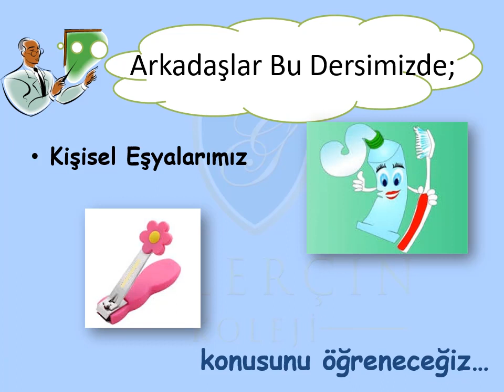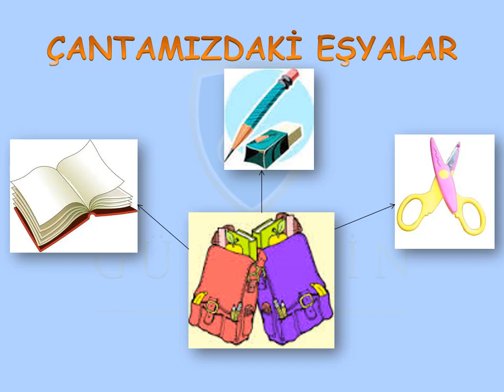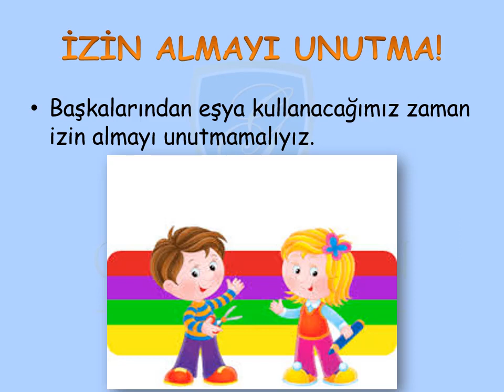GÜLERÇİN KOLEJİ BİZİM SINIF - 1. SINIF HAYAT BİLGİSİ DERSİ - KONU: KİŞİSEL EŞYALARIMIZ